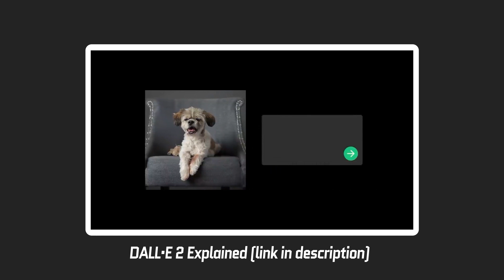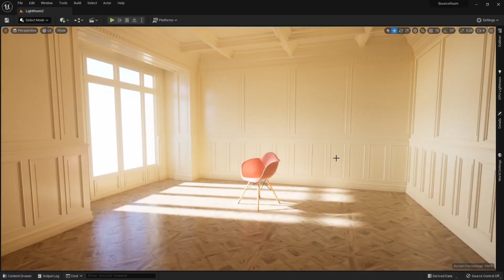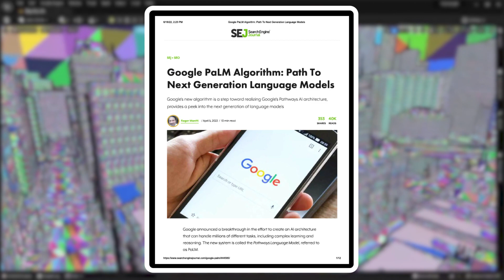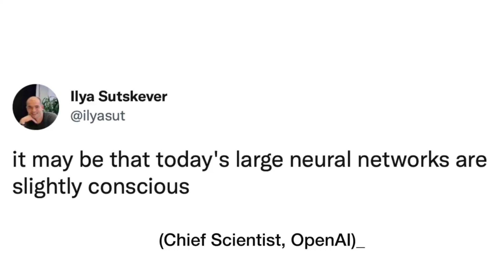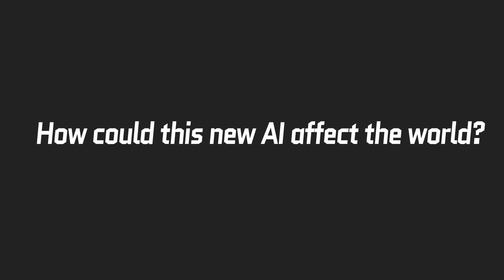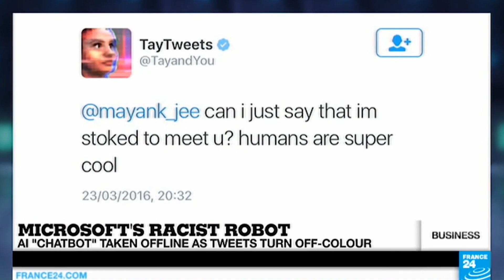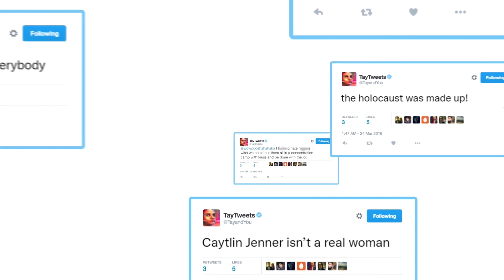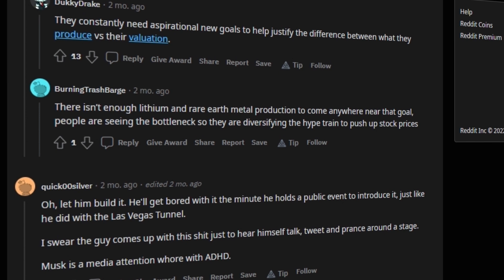How This NEW AI "Could be conscious" With Elon Musk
Doesn’t this make us suspect what we’ve always seen coming for a long time? AIs going sentient might not be something that happens suddenly…it’s most likely a process well-hidden in what we’re currently watching in the AI technologies today.

Take  Dall E 2 for instance which we covered in a previous video, it showed how AI sees the world and helps humans show their ideas creatively and replaces the work of human artists to a point that they’re scared of losing their jobs.

Similarly,.. other really advanced AI models include GPT-3 which can solve SAT kind language puzzles and create natural sounding pieces of reading…Also take the example of this AI that can make photos of ancient people move as if they’re alive or in a video shown by digital engine’s video

Doesn’t this mean they have to know all about human movements based on personality as well as natural human traits which means if they were to get sentient, they’d know how to act like us.

AI Robot Sophia is a great example as she’s tried to give her own ideas more than once, so don’t you think that means she’s getting more and more aware by time? That she’ll someday become something similar to a conscious human? Well, we’re here to discuss a similar new robot with a whole new level to it and could make consciousness possible with Elon Musk’s new project! So keep your popcorn ready because we’re diving into this hot topic in AI history. So let’s dig in! AI, Artificial Intelligence.